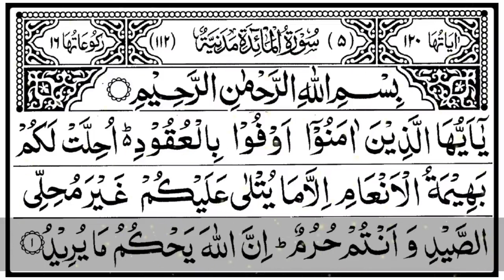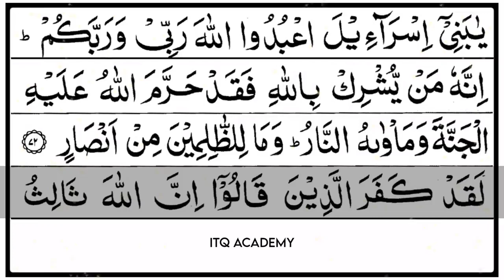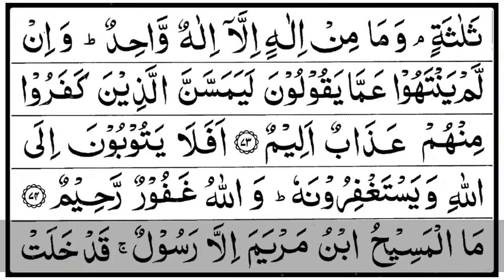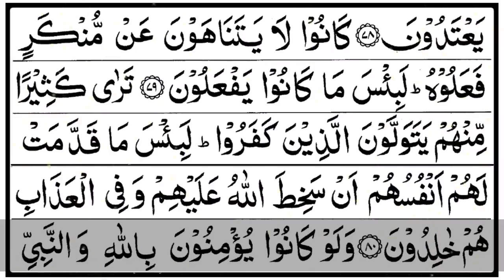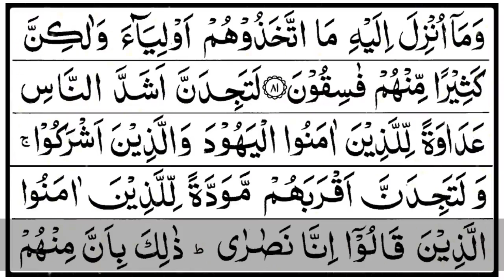Juz 6 - La Yuhibbu-llahu (لَا يُحِبُّ ٱللهُ) | تلاوة القرآن الكريم